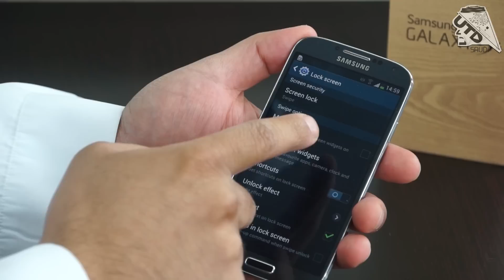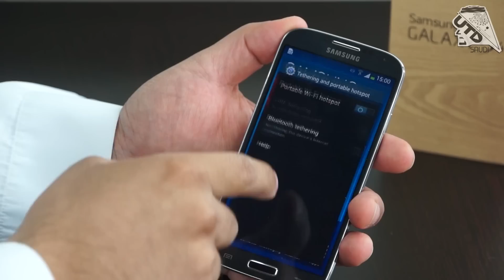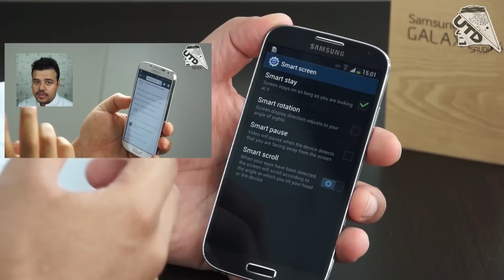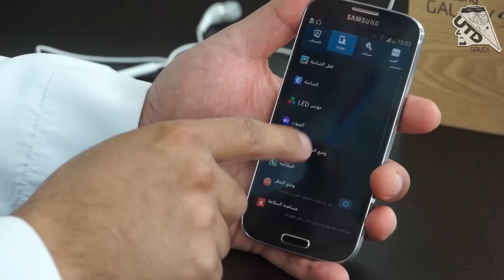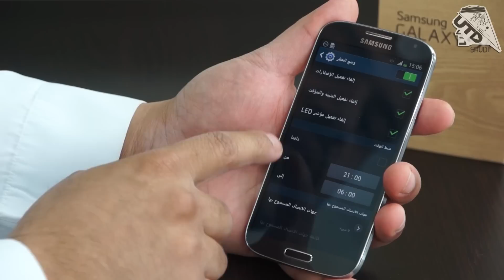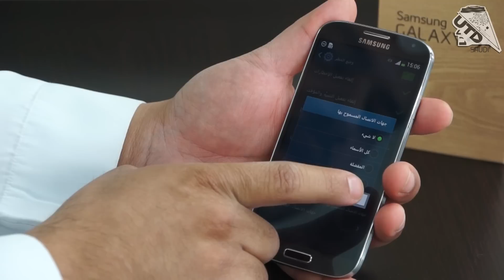حركات وإختصارات سامسونج جالكسي إس 4 Samsung Galaxy S4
الاجهزة اللتي سيتم مراجعنها شاهدها على انستجرام .. FaisalaAlsaif